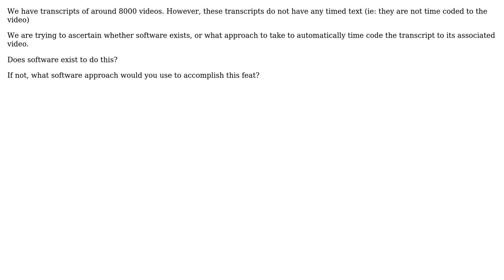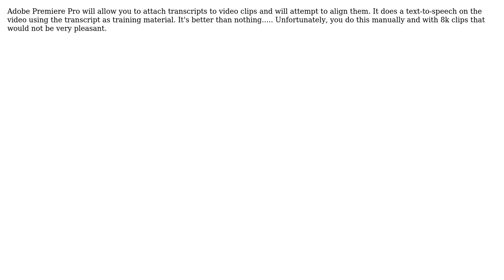Taking an audio file, automatically transcribing it, taking the output, and matching it to a...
Software Engineering: Taking an audio file, automatically transcribing it, taking the output, and matching it to a transcript

With thanks & praise to God, and with thanks to the many people who have made this project possible! | Content (except music & images) licensed under CC BY-SA | Music | Images & others | With thanks to user Walter user psychowood user Paul Preibisch user Alan Shutko and the Stack Exchange Network Trademarks are property of their respective owners. You are responsible for your own actions.